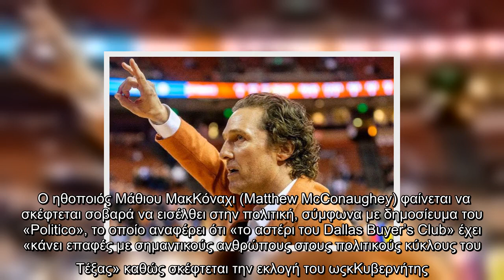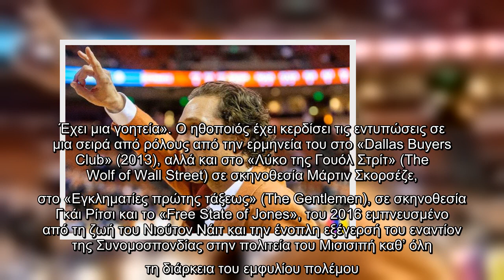Μάθιου ΜακΚόναχι: Θα είναι ο επόμενος κυβερνήτης του Τέξας;